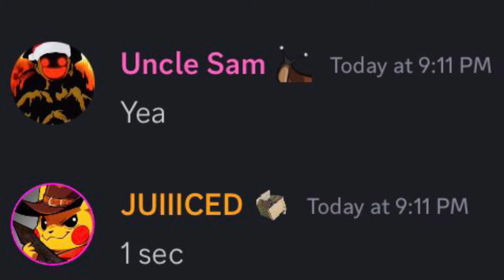The greatest Elden Ring duel of all time.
The greatest duelist in the Lands Between.
Song:
Ecstasy of Gold - L'Estasi Dell'oro